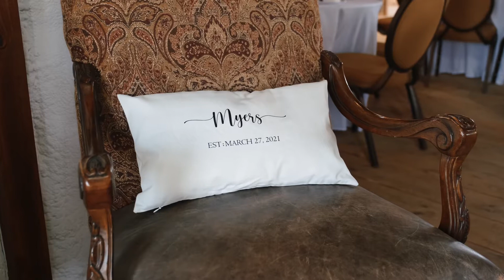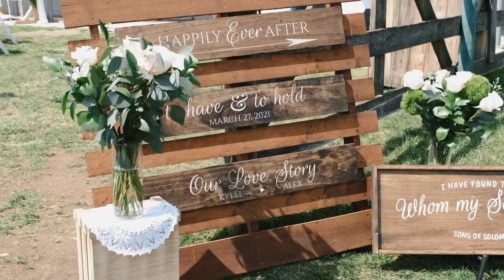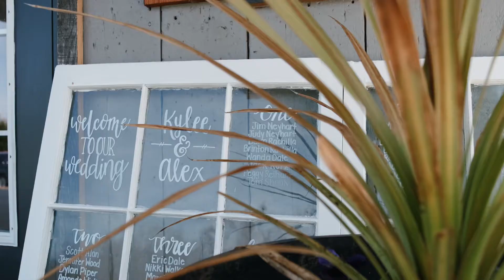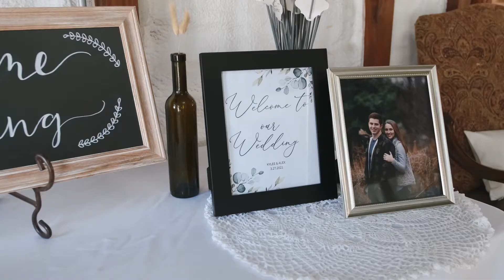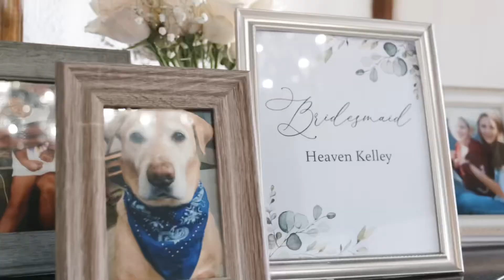Pennsylvania Wedding 4K // Alex + Kylee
Kylee + Alex Wedding Film - Magnolia Manor

Equipment:

Fujifilm XT3
DJI Ronin S
Fujinon XF16-55mmF2.8 R LM WR

Handwritten Vows - Cody Martin
If I Got You - Volunteer